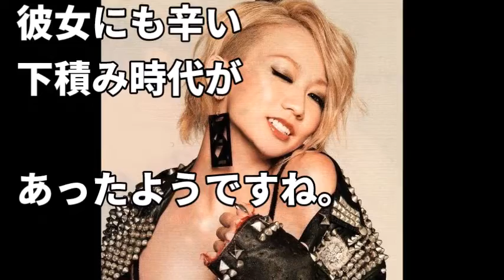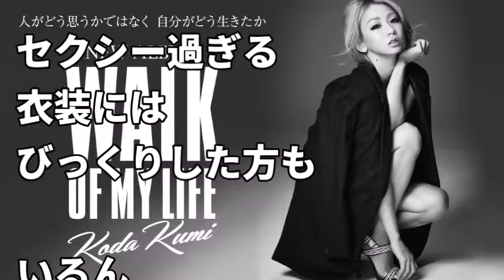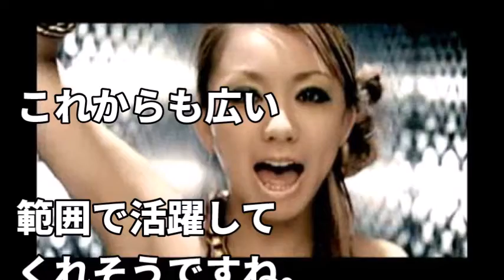【衝撃】倖田來未、、意外なところで大活躍！！流石関西人！！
さすが、くうちゃんやね。
人気はいまも絶大ですね。

中居正広「○○な女は重い」同棲相手が元カノ・倖田來未と決定的に違った点とは？【ゴシップ館】